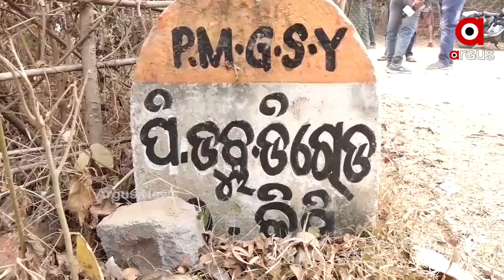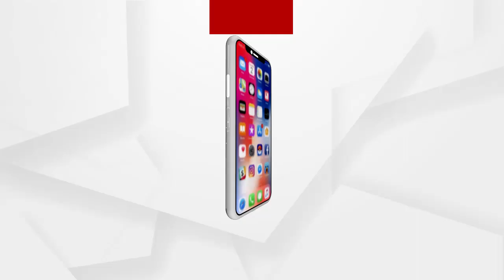ଠକି ଦେଲେ ଠିକାଦାର ....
ନିମ୍ନମାନର କାମ କରି ଠିକାଦାର ଛୁ । ବାଲେଶ୍ୱର ନୀଳଗିରି ବ୍ଲକର କେପି ଲାଖରାଜ ପଞ୍ଚାୟତରେ ଲକ୍ଷ ଲକ୍ଷ ଟଙ୍କା ଅନୁଦାନରେ ରାସ୍ତା ନିର୍ମାଣ ହୋଇଥିଲା । ମାତ୍ର କିଛିଦିନ ପରେ ରାସ୍ତାର ଦୂରାବସ୍ଥା କହିଲେ ନସରେ ...